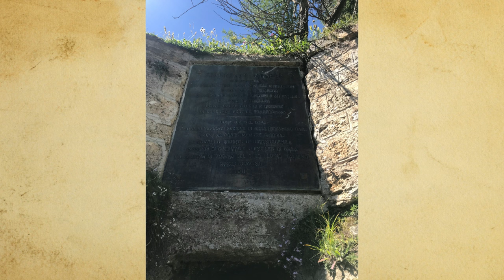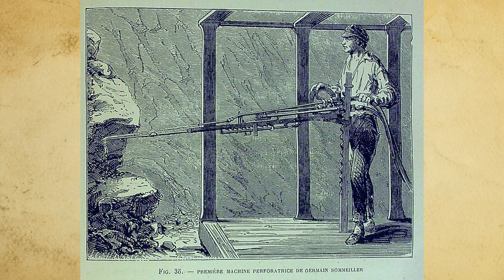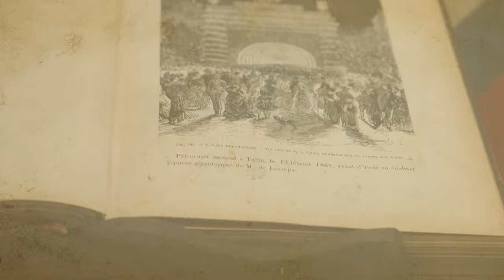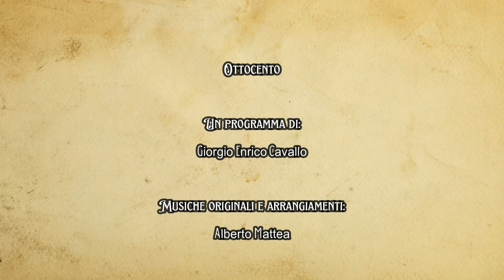Il traforo del Fréjus - Una grande avventura italiana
Il traforo del Fréjus fu una delle più grandi imprese della tecnica compiute in Italia. Si tratta di una storia appassionante, con protagonisti d'eccezione. Scopriamola insieme!
Presenta: Giorgio Enrico Cavallo

00:00 Introduzione
00:38 Il Buco di Viso
01:45 Il Gran Pertuss
03:31 L'impresa di Bardonecchia
04:53 Joseph Médail
05:50 Gli studi dell'epoca
06:40 Il primo progetto presentato a Carlo Alberto
10:04 Il progetto in pausa
11:08 L'idea di Henri Maus
12:24 La mappa delle ferrovie europee
14:13 L'intervento degli inglesi
15:06 Arriva Cavour
17:14 Grandis, Grattoni e Sommeiller
18:01 L'inaugurazione del cantiere
19:50 La ferrovia Fell
21:15 L'inaugurazione
23:15 Tempo di lettura, "un Natale memorando"
26:41 Saluti finali

:Fonti utilizzate per il video:
- Relazione del cavalier Enrico Maus ispettore onorario nel Genio Civile sugli studi da lui fatti della strada ferrata da Chambéry a Torino e sulla macchina da lui proposta per il perforamento dell’Alpi fra Modane e Bardonnèche e Rapporto dell’Ispettore cavaliere Pietro Paleocapa fattone alla commissione incaricata dell’esame coi processi verbali della commissione medesima, Stamperia Reale, Torino 1850.
- E. Bignami, Cenisio e Fréjus, Barbèra Editore, Firenze 1871.
- L. Figuier, Les nouveles conquetes de la science, grands tunnel set railways métropolitains, Paris Marpon&Flammarion 1884 ca.
- E. Barraja, Il Traforo del Fréjus, Tip. Fedetto, Torino 1921.
- G. Binello, Le ferrovie piemontesi nel Risorgimento, Giappichelli Editore, Torino 1940.